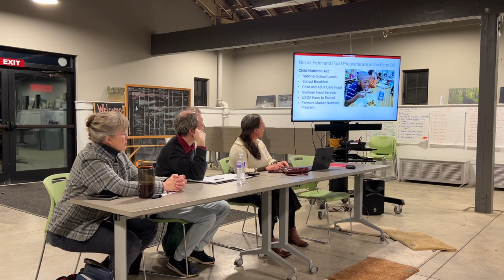HVFSC Farm Bill 101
Farm Bill 101 Session presented by the Hudson Valley Food System Coalition on Wednesday, January 18, 2023.

The $428 billion Agriculture Improvement Act of 2018 (Pub. L. 115-334), more commonly referred to as the 2018 Farm Bill, is set to expire on Sept. 30, 2023. The Farm Bill impacts virtually every part of the agriculture sector covering programs such as crop insurance for farmers, healthy food access for low-income families, beginning farmer training, support for sustainable farming practices, and much more.

The Farm Bill lays the groundwork for our food and farming systems and a lot has changed since the bill’s last iteration in 2018. This series of sessions will act as a catalyst for a networked impact approach to ensuring a fair, equitable Farm Bill that reflects the needs of our Hudson Valley foodshed.

Farm Bill 101 starts with the basics. The what, who, and how with featured panelists:
Maire Ullrich, MBA, Agriculture Program Leader, Eastern New York Commercial Horticulture Team, Cornell Hemp Program, Cornell Cooperative Extension Orange County.

Elizabeth Higgins, Extension Specialist, Ag Business Management and Production Economics, Cornell Cooperative Extension | Eastern NY Commercial Horticulture.

Chris Pawelski, Pawelski Farms, Farmroot.